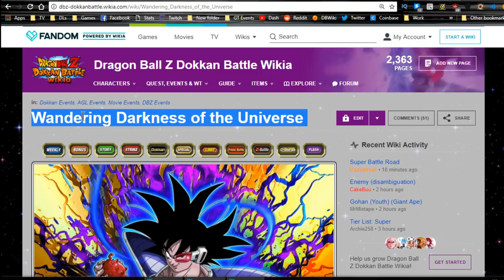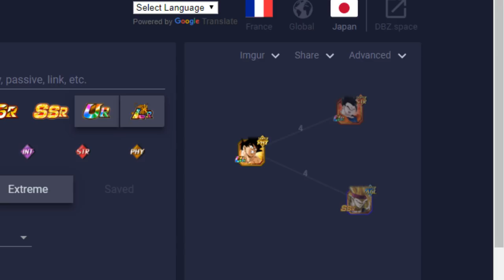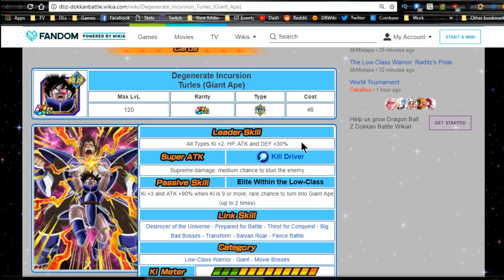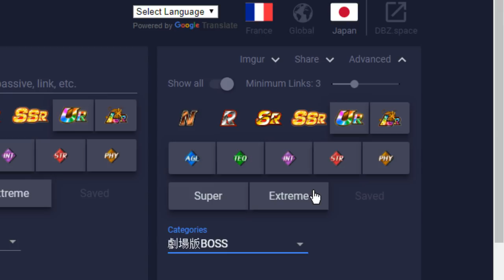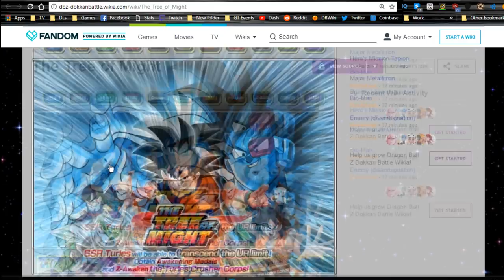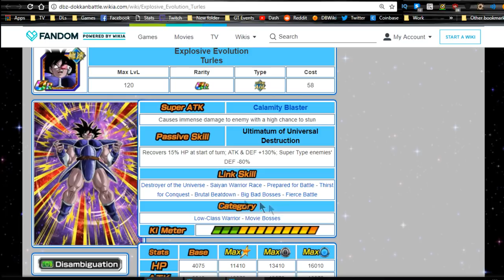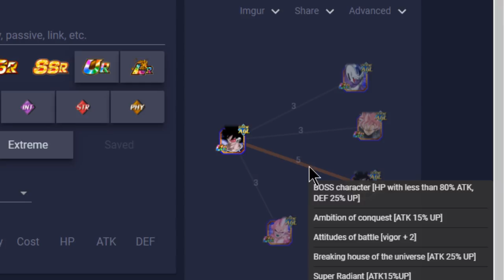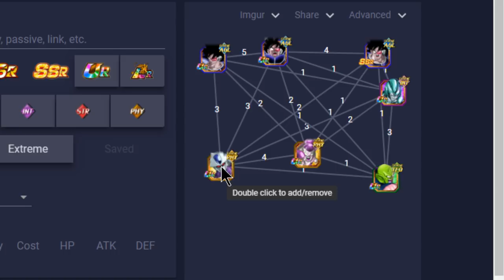Movie Boss Team Building Guide! AGL Turles! || DBZ Dokkan Battle